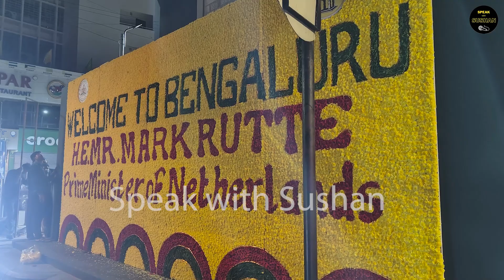"ಬೆಂಗಳೂರು ಚೆನ್ನಾಗಿದೆ" ಎಂದು ಕನ್ನಡದಲ್ಲಿ ಮಾತನಾಡಿದ Netherland ಪ್ರಧಾನಿ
Virgin Vlogs

Sushan Shetty Vlogs